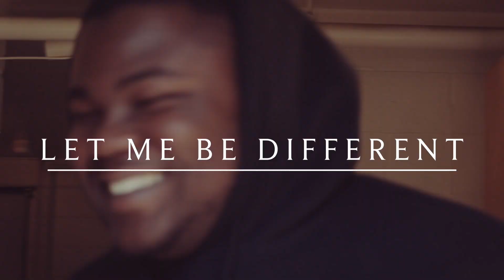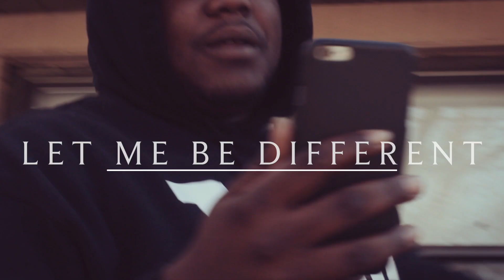SIR BB LET ME BE DIFFERENT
ANOTHER TMB PRODUCTION
FOLLOW SIR BB ON FB
@BRANDON SIR BB DAVIS
shot& edited by
T.J. THOMPSON